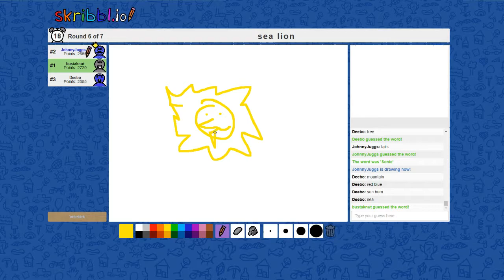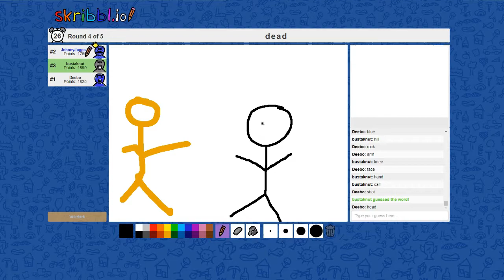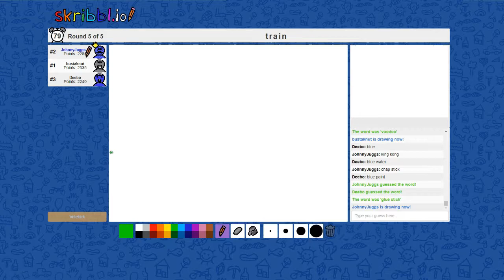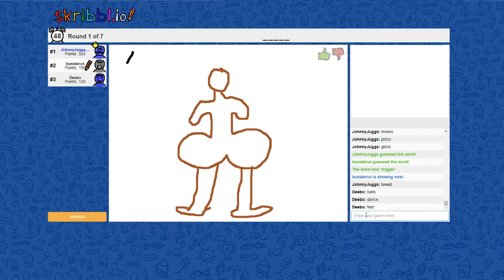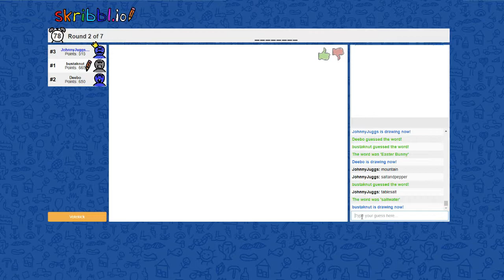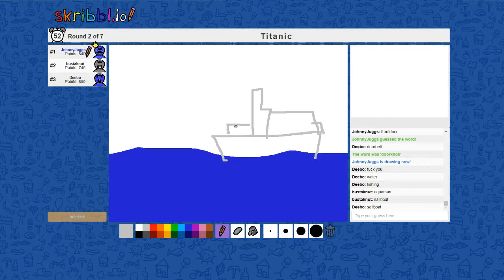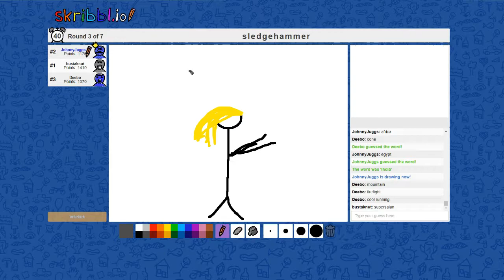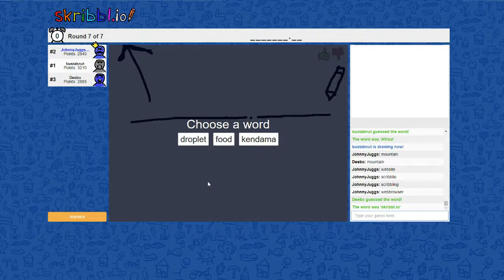THIS GAME DESTROYS FRIENDSHIPS - SCRIBL,.. SCRABL.. SKRIBBLIO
We play a ton of games, we are good at very few of them, but its entertaining either way